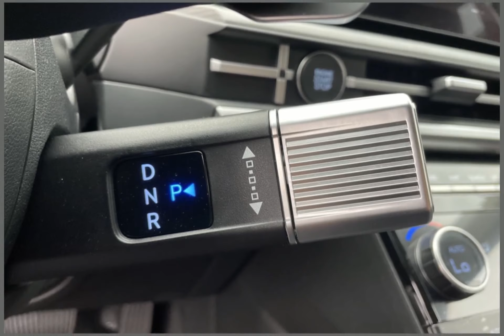2024 Hyundai Santa Fe CHY240764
2024 Hyundai Santa Fe CHY240764